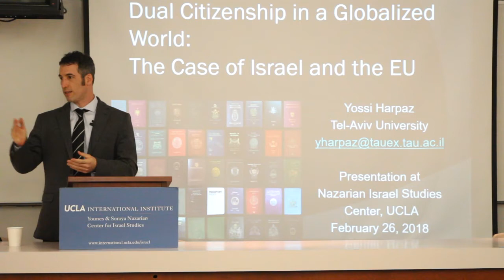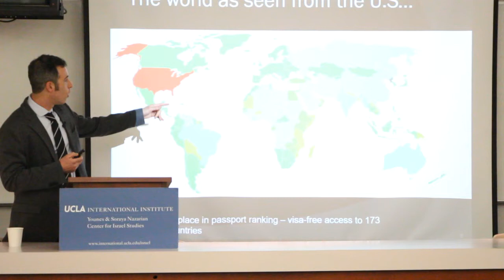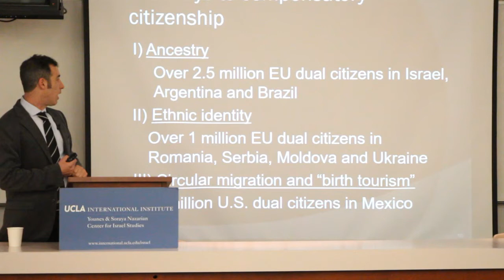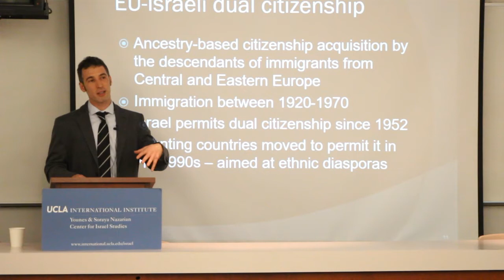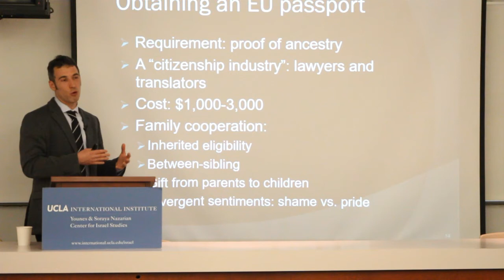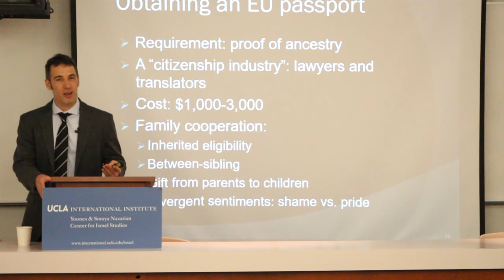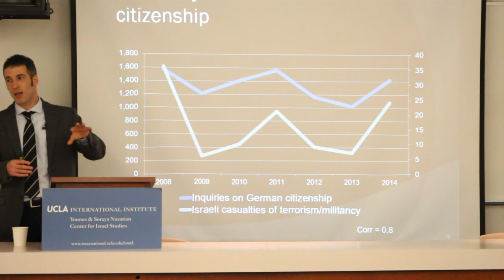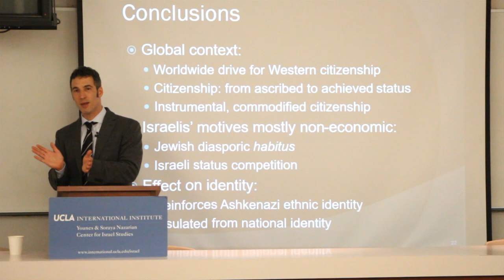Dual Citizenship in a Globalized World: The Case of Israel and the EU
Drawing on administrative statistics and interview material, Assistant Professor of Sociology at Tel-Aviv University Yossi Harpaz analyzed the proliferation of EU dual citizenship in Israel in the context of social and ideological changes in Israeli society, while connecting it to a broader worldwide shift in the meaning of citizenship.

More information on the lecture can be found on the UCLA Y&S Nazarian Center for Israel Studies